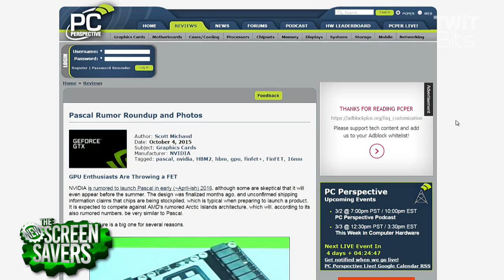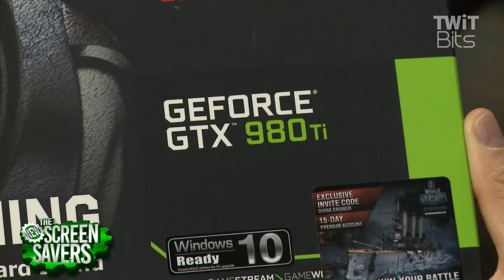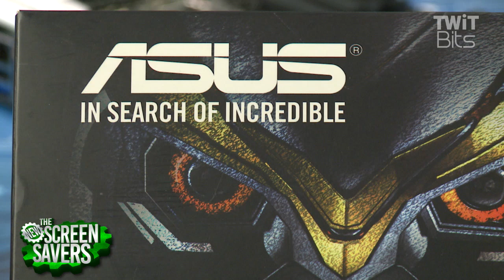Ultimate VR Gaming Machine - Part 3: GPU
On The New Screen Savers, Leo Laporte, Jason Snell, and Ryan Shrout host of TWiCH, discuss which GPU is right as we build the Ultimate Virtual Reality Gaming Machine (UVRGM) for the Oculus Rift.